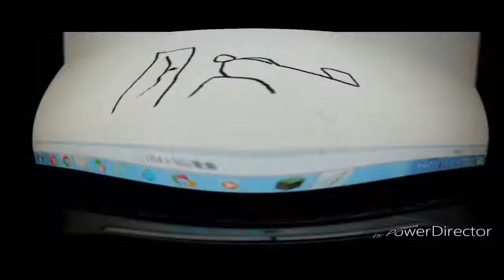THE EPICNESS OF Funny Destroy Voice Tops + Funny Tops + Funny Voice Tops (V2)